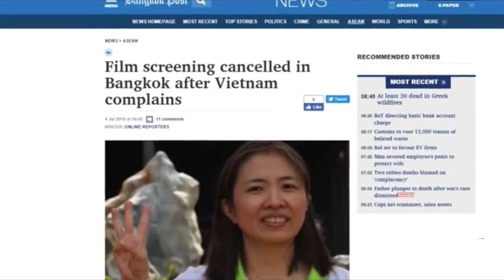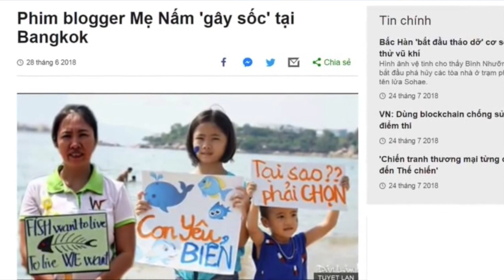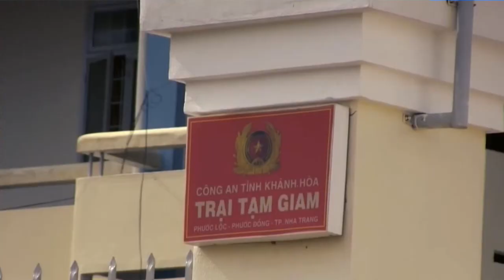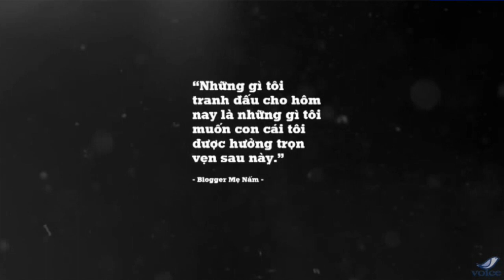Thanh Trúc & Trịnh Hội Phim Mẹ Vắng Nhà - Phần 2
Chào Washington - Thanh Trúc & Trịnh Hội
Phim Mẹ Vắng Nhà
Phần 2